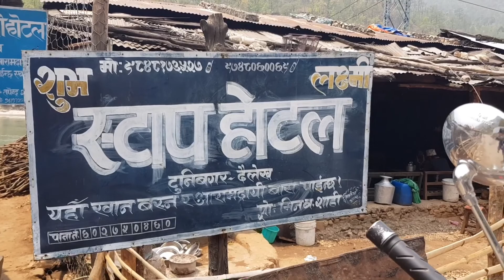Returning from Rara Lake | Day 6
This is day 6 of us returning from Naagma of Kalikot district to Birendranagar of Surkhet district.